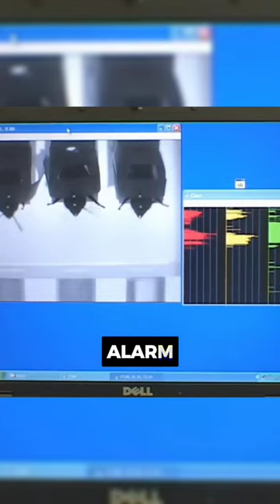How Do Honey Bees Detect Explosives | Bees That Detect Bombs